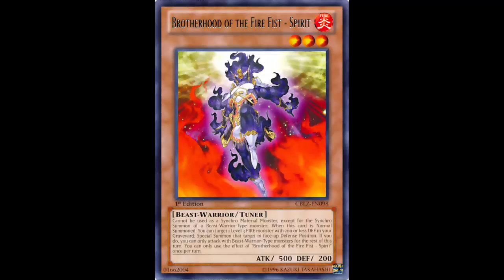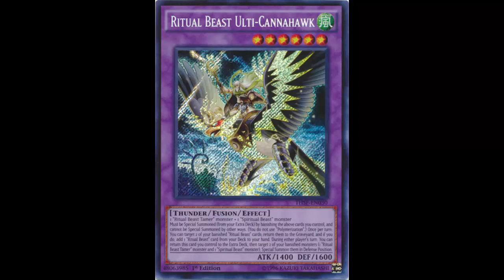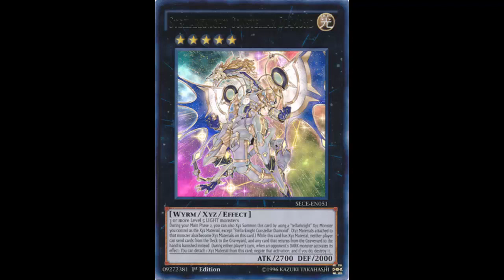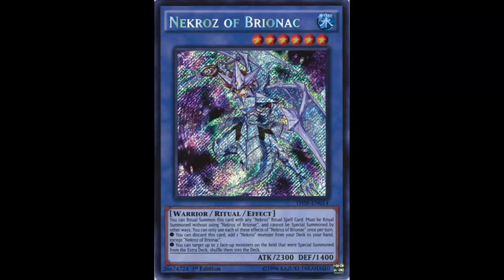Top 10 Decks of the April 2015 TCG Format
For those of you who are new to my channel I am Yubel Mastery also known as Daniel. I am a Yugi-tuber. What's different about my channel is that I post content daily, everyday I post Yugioh for you guys. I have a series on my channel called Daily Duels in which each day I duel with a different deck. For those of you who came for Yubel then I have a series called Vitamin Y (Forever) where I duel with a different Yubel deck each day. I also do Live Videos, Card Discussions, Fake Card Friday and DN Duel Commentary.  Thank you for taking the time to watch my video and please take the time to enjoy some of my other content.